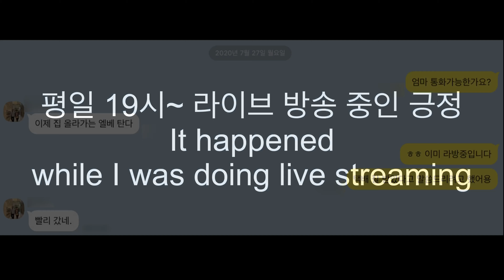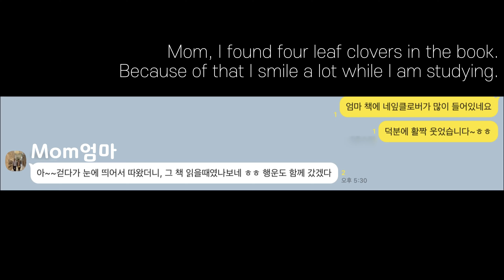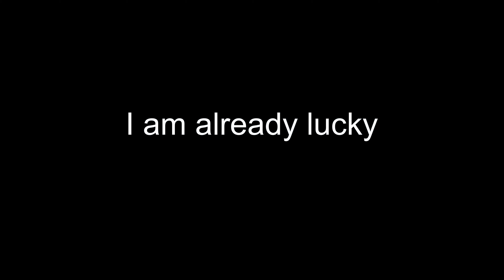ENG 감동영상_엄마가 내엄마여서 행운입니다_I am already lucky that I have you as my mom [Emirates Cabin Crew Vlog]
안녕하세요~
성긍정이예여! 다들 즐거운 주말 보내고 있으신가요?
오늘 영상은 라방에 참여하시는 분들이라면 이미 알고 계신 분들도 있겠지만ㅎㅎ
따로 간직하고 싶은 기분 좋은 부분이라 한 번 편집 해봤어요.

어쩌면 '제가 긍정적일 수 밖에 없는 이유?' 일 수도 있겠고,
'사막에서 일어난 찐긍정이'의 이야기니까,
또 한 번 채널명이랑도 잘 맞는 에피소드라 생각해요~

별 건 아니지만, 이 일 덕분에 저는 요즘 정말 잘 지내고 있답니다.
다른 분들에게도 이 영상이 따뜻함을 전할 수 있으면 좋겠어요!
엄마도 모르게? 보낸 작지만 확실한 행복!
다들 즐거운 주말 마무리 잘 하시고, 내일 라방에서 또 만나요 :)

*BGM1

*BGM2